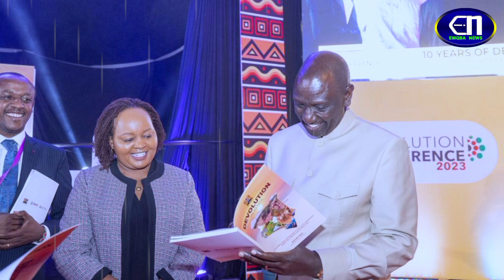Ruto to Add 9 more counties to 56 counties in Kenya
A petition has been presented to the House of legislatures, the National Assembly to add 9 more counties from 47 to 56 counties

UDA MP Kicked out of Parliament for wearing Ruto's clothes